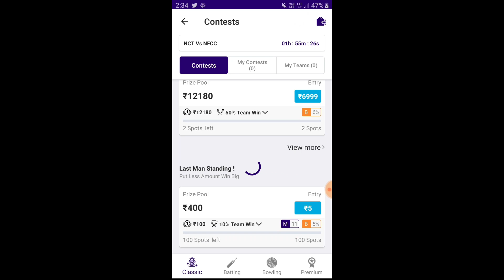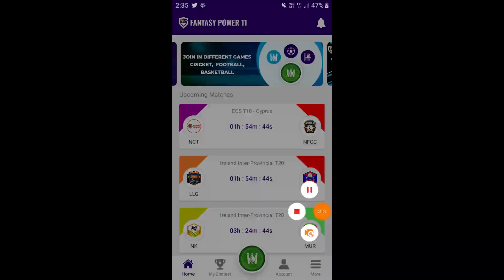International flight crew girls साथ साथ हवाओ मे उडेगे twisted prank | Vivek golden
Download Fantasy Power 11 App and Get Rs.100 Bonus